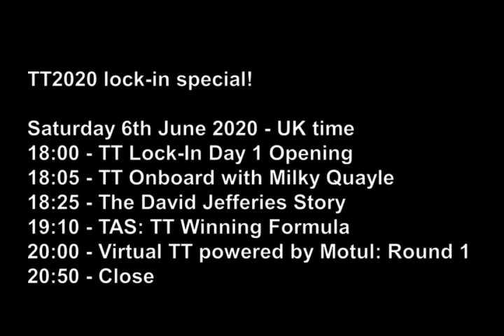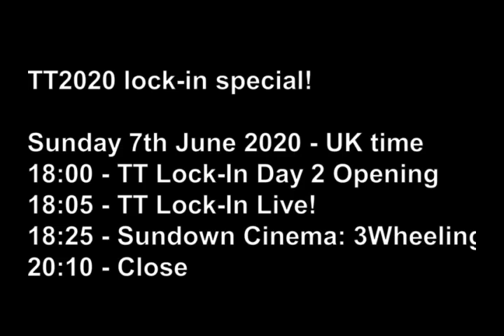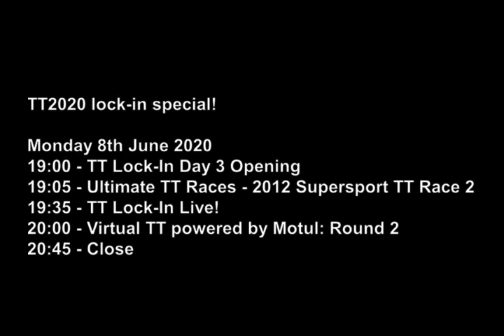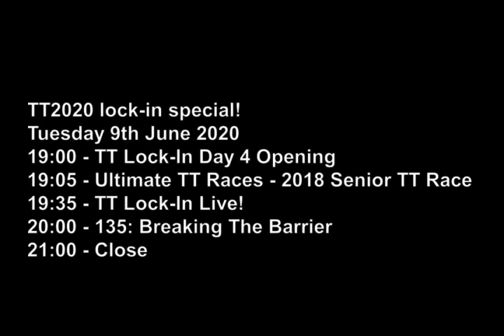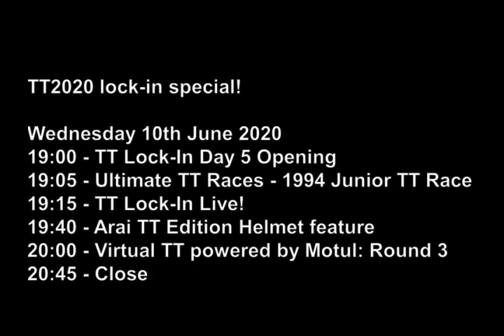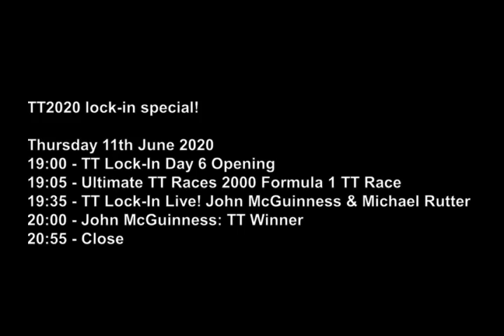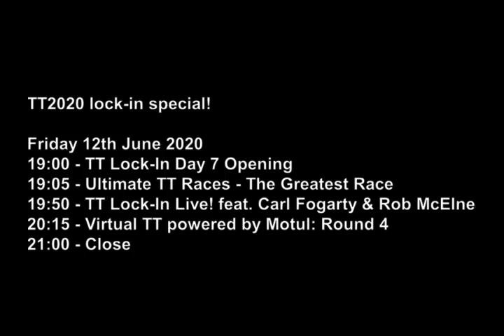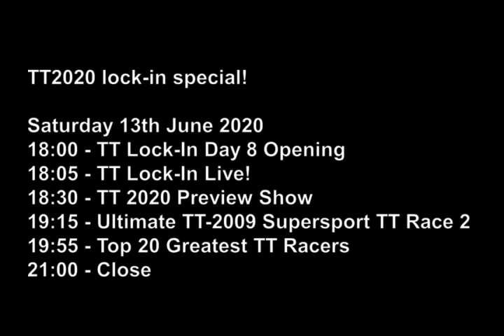TT2020 - Lockin announcement!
Though there's no TT2020 we have the next best thing!